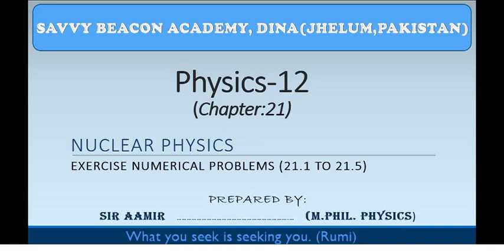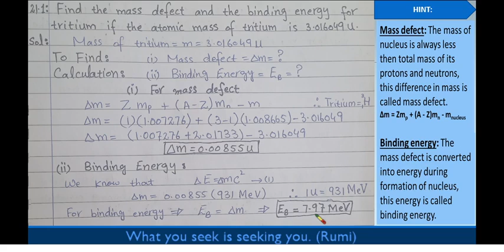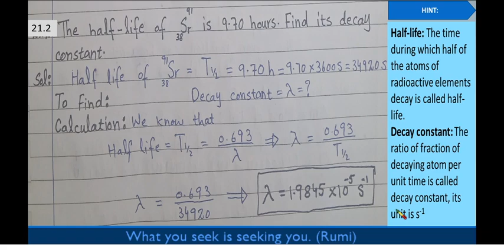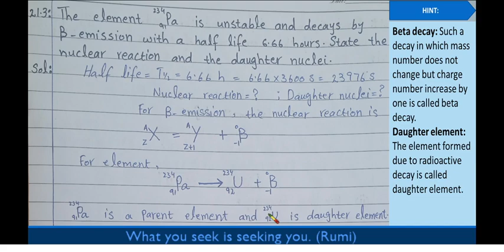Nuclear Physics (CH#21)/ Exercise Numerical Problems 21.1 - 21.5 Physics (12th)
It’s all about short questions and answers related to Physics. We deal the mathematical questions (numerical problems) with explanation and hints to make them easier or students. The link of Playlist of Physics (2nd year) is here: